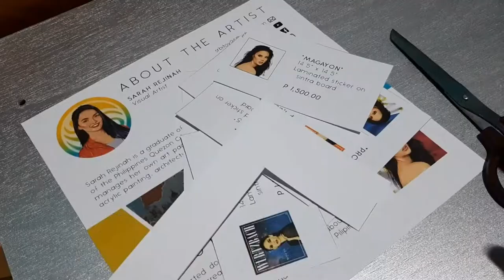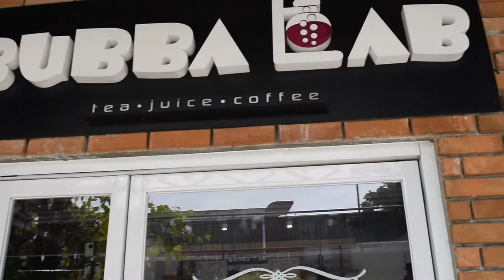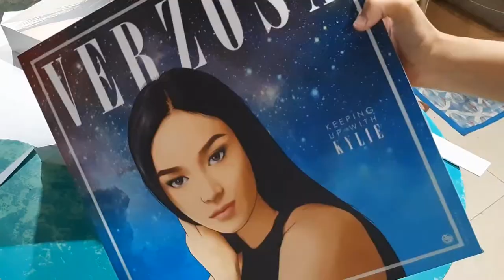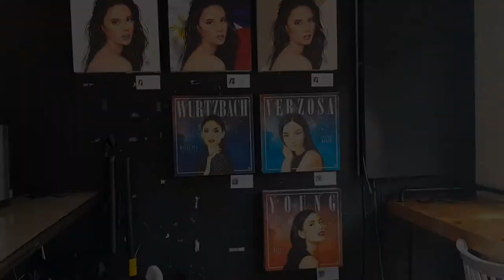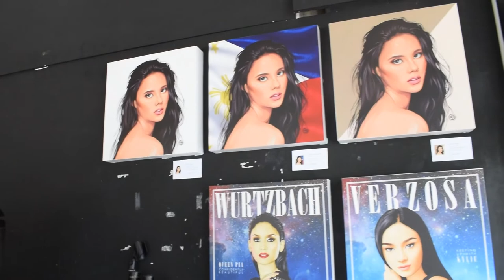My first mini exhibit at Bubba Lab Cafe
Sharing with you my first ever mini (& solo) exhibit featuring our PinayBeautyQueens from BinibiningPilipinas who made us all proud by bringing home their crowns. This exhibit was made possible by the Bubba Lab Cafe at Lamp Quarters, Marikina. If you're interested to purchase, visit them and check out the artworks on display for the whole month of June.